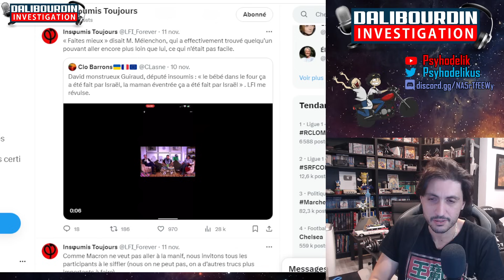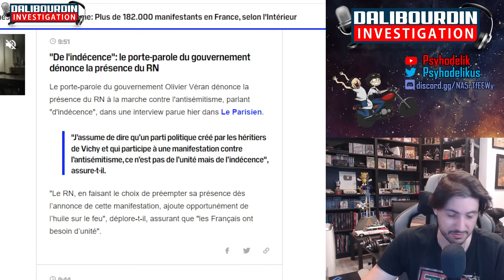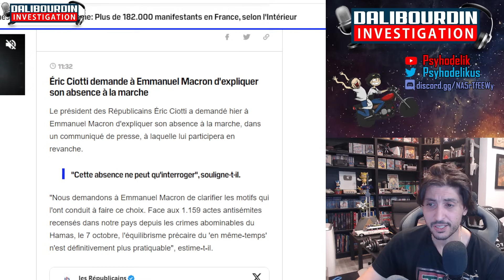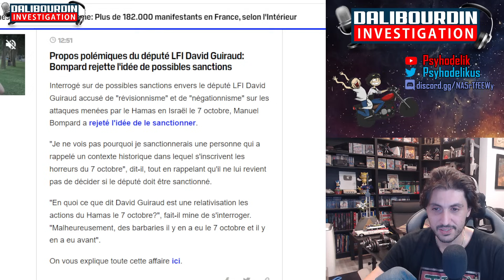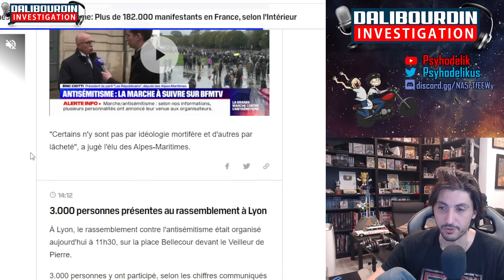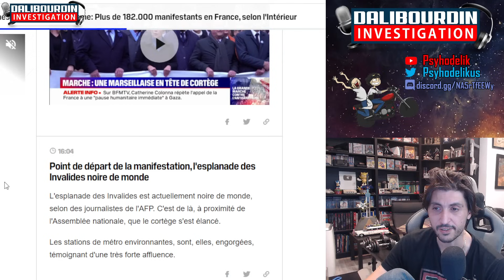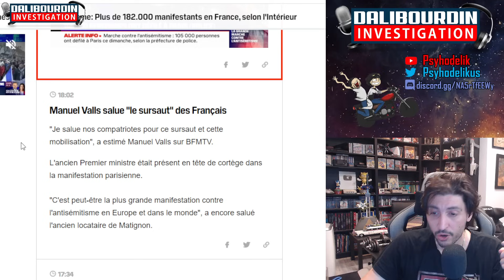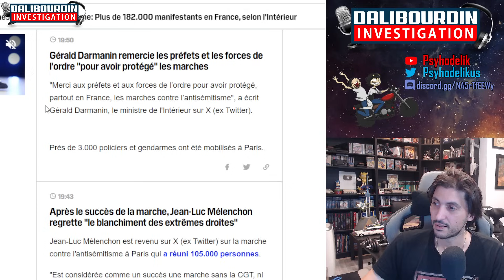MELENCHON ET LA LFI RIDICULISÉ PENDANT LA MARCHE CONTRE L'ANTISÉMITISME - RÉSUMÉ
Jean-Luc Melenchon refuse de marché avec la LFI ce 12 novembre contre l'antisémitisme... Sandrine Rousseau sort une perlouze et voici un résumé de cette journée de mobilisation